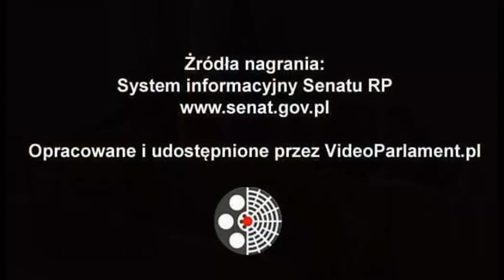Ewa Matecka - o Sądzie Najwyższym [31 stycznia 2023 r.]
Posiedzenie Senatu RP nr 57

Ustawa o zmianie ustawy o Sądzie Najwyższym oraz niektórych innych ustaw